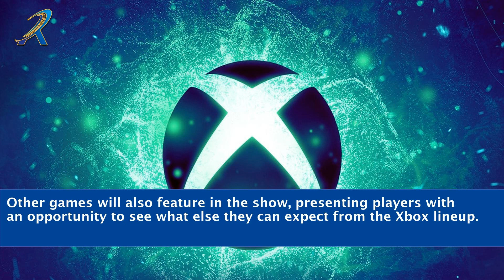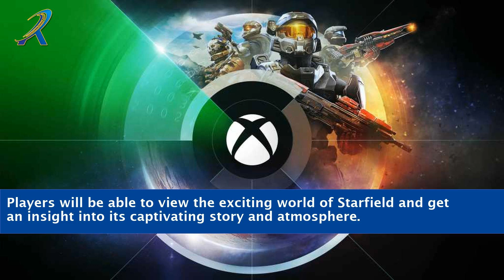Xbox Games Showcase Starfield Direct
Welcome to the Xbox Games Showcase Starfield Direct! Get ready to embark on an extraordinary journey across the cosmos with one of the most highly anticipated games of the year, Starfield. In this exclusive showcase, we'll dive deep into the immersive world of Starfield, unveiling captivating gameplay, breathtaking visuals, and thrilling storylines. Join us as we witness the next generation of gaming and explore the uncharted depths of space. Prepare to be amazed as Xbox unveils its stellar masterpiece, Starfield!

    Xbox Games Showcase
    Starfield game
    Starfield gameplay
    Starfield trailer
    Xbox exclusive games
    Space exploration game
    Next-gen gaming experience
    Xbox showcase event
    Starfield release date
    Sci-fi adventure game
    Xbox gaming news
    Starfield storyline
    Open-world space game
    Xbox game reveals
    Xbox gaming community